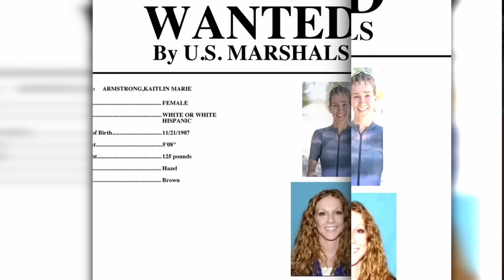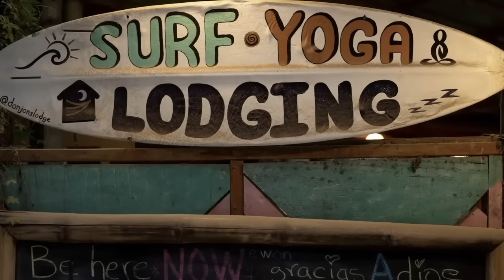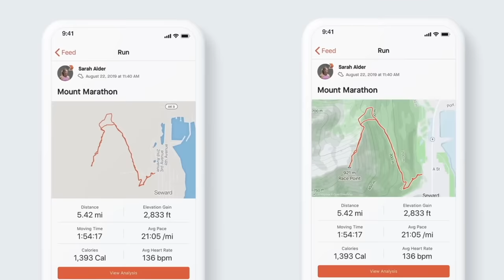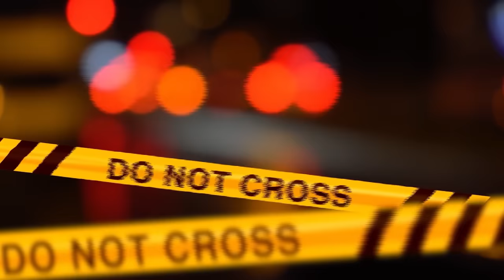TALENTO, SOGNI E UNA TRAGEDIA INCOMPRENSIBILE